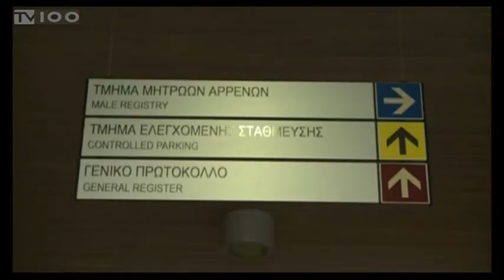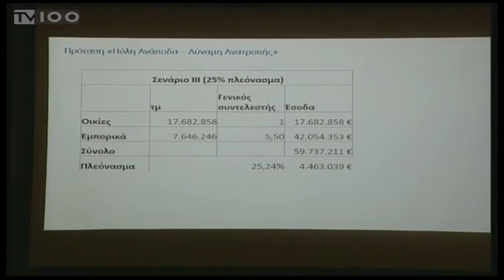ΨΗΦΙΣΘΗΚΕ Η ΜΕΙΩΣΗ ΤΩΝ ΔΗΜΟΤΙΚΩΝ ΤΕΛΩΝ ΓΙΑ ΤΟ 2020 (TV100-121119)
Κατά 12,5% μειώνονται για το 2020 τα δημοτικά τέλη ηλεκτροφωτισμού και καθαριότητας, με υπερμειωμένο συντελεστή 80% για τις μετρόπληκτες επιχειρήσεις. Οι μειώσεις στα δημοτικά τέλη εγκρίθηκαν κατά τη χθεσινή συνεδρίαση του Δημοτικού Συμβουλίου Θεσσαλονίκης, που έκανε δεκτή την εισήγηση της διοίκησης. “Πολλοί δήμοι θα επιχειρήσουν να ακολουθήσουν το παράδειγμα του δήμου Θεσσαλονίκης στο θέμα της μείωσης των δημοτικών τελών”, τόνισε ο δήμαρχος, Κωνσταντίνος Ζέρβας, εν μέσω πυρών από παρατάξεις της αντιπολίτευσης, που έκαναν λόγο για αθέτηση της προεκλογικής δέσμευσης της δημοτικής αρχής περί μείωσης των δημοτικών τελών στο 50% από τον πρώτο χρόνο διοίκησης.
Ρεπορτάζ: Γιώργος Κατσιάνης
Μοντάζ: Παντελής Ταχτσής
Μιλούν: ΜΙΧΑΛΗΣ ΚΟΥΠΚΑΣ (Αντιδήμαρχος Οικονομικών),
ΜΑΚΗΣ ΚΥΡΙΖΙΔΗΣ (Αντιδήμαρχος Τεχνικών Έργων),
ΝΙΚΟΣ ΖΕΪΜΠΕΚΗΣ (Εντεταλμένος Δημοτικός Σύμβουλος για θέματα Καθαριότητας),
ΓΙΩΡΓΟΣ ΟΡΦΑΝΟΣ (Επικεφαλής “Η Θεσσαλονίκη είναι το Μέλλον”),
ΕΛΛΗ ΧΡΥΣΙΔΟΥ (Δημοτική Σύμβουλος “Θεσσαλονίκη Μαζί”),
ΑΝΔΡΕΑΣ ΚΟΥΡΑΚΗΣ (Δημοτικός Σύμβουλος “ΠΟΛΗχρωμη Θεσσαλονίκη”),
ΜΙΧΑΛΗΣ ΚΩΝΣΤΑΝΤΙΝΙΔΗΣ (Δημοτικός Σύμβουλος “Λαϊκή Συσπείρωση”),
ΚΩΝΣΤΑΝΤΙΝΟΣ ΖΕΡΒΑΣ (Δήμαρχος Θεσσαλονίκης),
ΑΝΤΩΝΗΣ ΓΑΖΑΚΗΣ (Επικεφαλής “Η Πόλη Ανάποδα-Δύναμη Ανατροπής”)